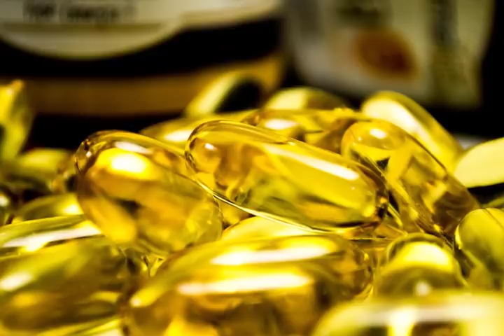Metformin The world’s first drug to increase life expectancy could go on trial next year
Metformin The world's initially medication to build future could go on trial one year from now.

A medication intended to treat diabetes has been found to postpone the maturing procedure also – and it could be trialed in people when one year from now.

Metformin, which has been recommended as a human diabetes medication for quite a long time, was found to build the life expectancy of roundworms in a current report by the Katholieke University in Belgium. The specialists propose there's a solid probability this impact could be repeated in people.

The group is pushing to test it out in the following couple of years in a noteworthy report, with the point of in the end motivating endorsement to put it available particularly as an against maturing pill.

The trial will take around five years and include investigating the impacts of Metformin on 3,000 individuals in their 70s, situated at focuses over the US. It would be substantially quicker than trials of most new medications – it has just been utilized to treat diabetes for quite a long time, so it's known to be protected. As a rule, another medication must experience various tests on creatures and people before it can achieve this stage.

In the event that the outcomes are certain and endorsement is picked up, it will be earth shattering – at no other time in restorative history has a medication been recommended to expand future.

How likely is it Metformin will be put available?.

The researchers must look for endorsement from the US Food and Drug Administration to proceed with the trial, it's as yet not sure that is conceivable. Maturing has not generally been viewed as a wellbeing condition, and consequently it won't not be seen as something that warrants medicinal treatment.

On the off chance that the FDA gives it the green light, in any case, the following test will get hold of the subsidizing to complete the trial. By and large, it is evaluated it'll cost $50m (£33m), and the analysts have no place close to this sum yet. There's a possibility they'll see it hard to influence an organization to finance a medication that isn't protected any longer.

All things considered, it's not feasible – the researchers are supposedly being upheld by the American Federation for Aging Research amid the arranging stages, and are having exchanges with a couple of potential benefactors for the later stages, including the US National Institutes of Health.

by Sarah Spickernell.